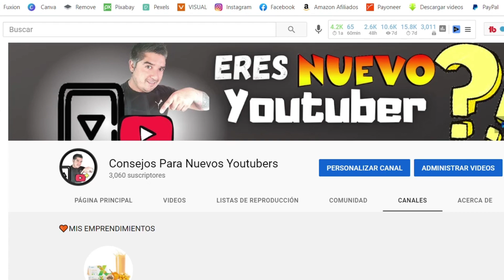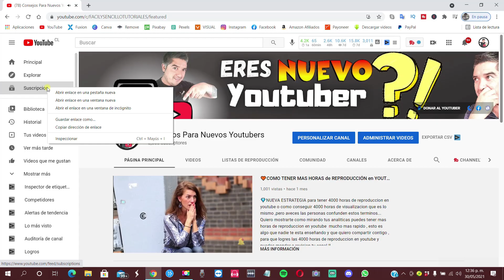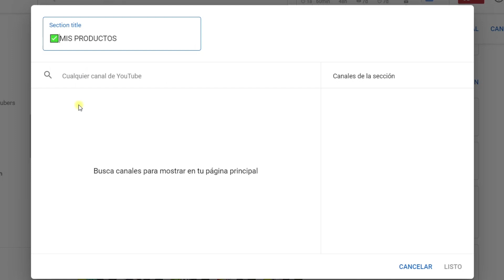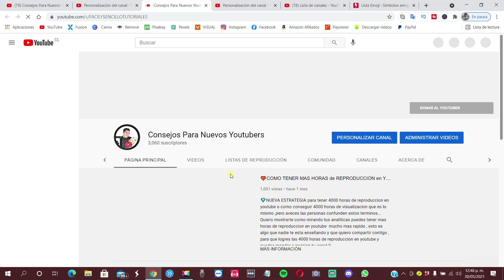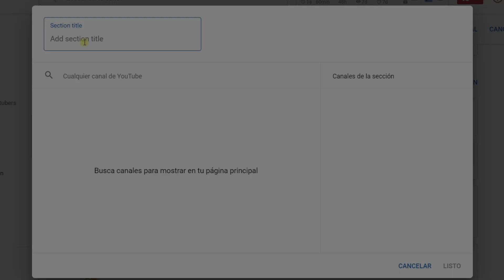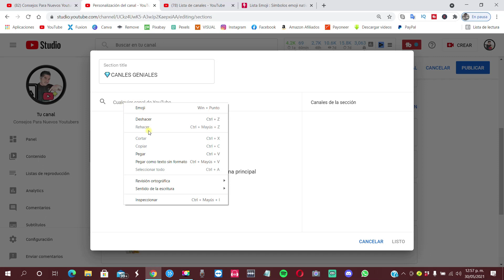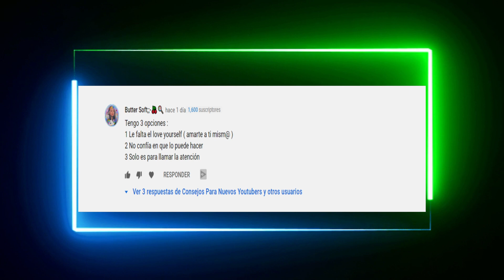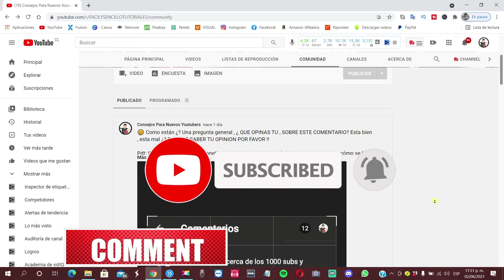🤑¿COMO GANAR MAS DINERO, SUSCRIPTORES y VISITAS EN YOUTUBE?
QUIERES GANAR MAS DINERO EN YOUTUBE ?? Como ganar MAS SUSCRIPTORES ?? Como ganar MAS VISTAS ?? ... Este es el video que tienes q ver, quiero mostrarte todo en este video (afiliaciones para ganar dinero en youtube , ganar mas visitas en youtube y ganar mas suscriptores en youtube ) todo en un solo video ...
como siempre , los mejores tutoriales para crecer en youtube